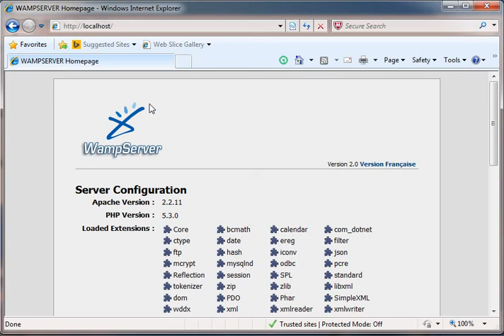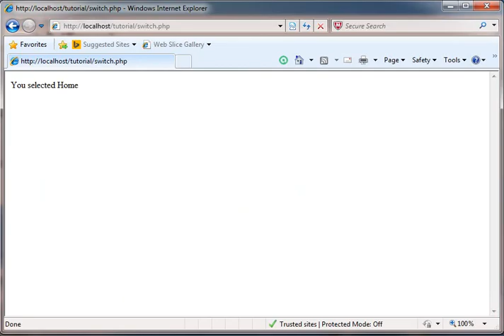Learn PHP Tutorial in Hindi 7 switch conditional statement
This video is made for learning about switch conditional statement in PHP in Hindi.

The switch statement is similar to a series of IF statements on the same expression. In many occasions, you may want to compare the same variable (or expression) with many different values, and execute a different piece of code depending on which value it equals to. This is exactly what the switch statement is for.

t is important to understand how the switch statement is executed in order to avoid mistakes. The switch statement executes line by line (actually, statement by statement). In the beginning, no code is executed. Only when a case statement is found with a value that matches the value of the switch expression does PHP begin to execute the statements. PHP continues to execute the statements until the end of the switch block, or the first time it sees a break statement. If you don't write a break statement at the end of a case's statement list, PHP will go on executing the statements of the following case.

The case expression may be any expression that evaluates to a simple type, that is, integer or floating-point numbers and strings. Arrays or objects cannot be used here unless they are dereferenced to a simple type.

You may have noticed the lack of a place for code when the variable doesn't match our condition. The if statement has the else clause and the switch statement has the default case.

It's usually a good idea to always include the default case in all your switch statements. Below is a variation of our example that will result in none of the cases being used causing our switch statement to fall back and use the default case.